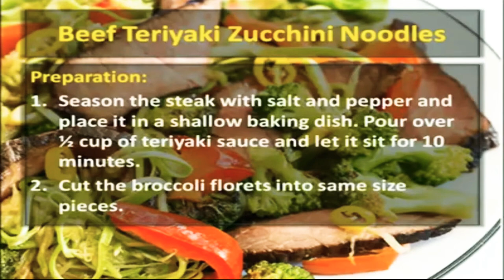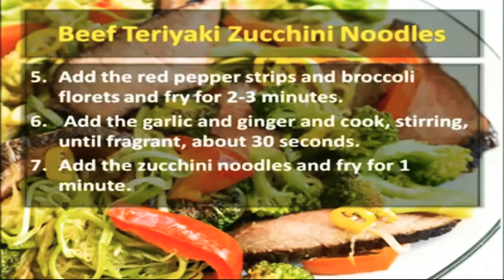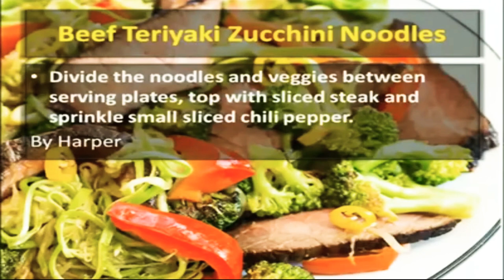Quick & Delicious Paleo Recipe | 5 Beef Meal Recipes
TOP 5 PALEO BEEF RECIPES

1. PALEO SLOW COOKER BEEF STEW
2. PALEO BEEF TERIYAKI ZUCCHINI NOODLES
3. PALEO LOW CARB KETO BEEF AND BROCCOLI
4. LOW CARB INSTANT POT OR STOVETOP HEARTY BEEF STEW
5. PALEO BEEF AND VEGGIE STIR-FRY

❤HIGHLY RECOMMENDED PALEO DIET PLANS, COOKBOOKS & RECIPES❤

30 Day Guide To The Paleo Diet - The Paleo Diet Was The Hottest Diet Of 2013, And Continues To Grow. With Two Meal Plans, 185+ Recipes, Weekly Shopping Lists, And Online Support This Step-by-step Guide Is The Go-to Program For Paleo. You Cannot Find A Better Resource
Paleo Diet Guides From Robb Wolf - Paleo Audience. Ebook Guides From Robb Wolf, One Of The World's Foremost Experts On The Paleo Diet And Author Of Nyt Bestseller The Paleo Solution. 30 Day Paleo Challenge, Budget Shopping/meal Planning, Dining Out Guide.
Cb's #1 Paleo Offer (paleohacks) Now In French !! - New High Converting Health And Wellness Offer For 2018!! Les Accros Du Paleo!! Cb's #1 Paleo Offer -- Now In French! Get All The Swipe On Our Tools Page Below. Great For A Wide Variety Of Audiences: Diet, Weight Loss, Cooking, Lifestyle.
Spanish Version Of Paleo Breakfast Bible - Just Released: High Converting Paleo Offer.
Fast Fat Burning Meals Cookbook - Paleo, Vegan, Real Food Recipes - This Real Food Cookbook Is Converting Between 5-20% On Diet And Fitness Lists. Optimized Upsell Flow Is Producing Great Epcs. If You Want A High-converting Recipe/cookbook Offer, Then This Is It.
Paleo Mind Brainwave Audio Meditation Program - 37 Bucks Per Sale - Advanced Meditation Music Using Binaural Beats Brain Wave Audio. Proven For Stress Relief, Better Focus, Sleep, Happiness, Success & More. Awesome Vsl
Paleohacks Cookbooks + Primal Sleep, 4 Products, Crazy Conversions - 4 High Converting Products: Paleohacks Cookbook, Breakfast Cookbook, Free+shipping Paleo Eats, And Primal Sleep.

❤HIGHLY RECOMMENDED Health & Fitness: Diets & Weight Loss❤

The Red Tea Detox - Huge New Weight Loss Offer For 2019! Re-launch!
Stop Fat Storage, New High Converting Weight Loss Offer With Huge Aov. The Simple, 30 Second Method For Eliminating Stress Belly Fat.
Fat Decimator System By Wes Virgin - New March 2019 Launch! Huuuge!
The 2 Week Diet - 2019 Relaunch By Platinum Sellers! Cash Guaranteed?! From The Creators Of 3 Week Diet Comes The Even Better Weight Loss Product. Tested And Proven To Convert! Customers Want A Faster Lean Belly Breakthrough! Currently A Bestseller! 4 Upsells
Fat Burning Fingerprint- Huge Weight Loss Offer For 2019- Jan Launch!
New Unique Weight Loss Method - Blue Heron Health News, New Revolutionary Method Puts Weight Loss On Autopilot. Quickly And Permanently. No Diets Or Workouts. Professionally Written And Split Tested Sales Letter
Le Rituel Minceur: French Weight Loss Offer, Powerful French Weight Loss Hook & High Ticket Offer. Converts Like Gold From Health Lists, Mostly Female.